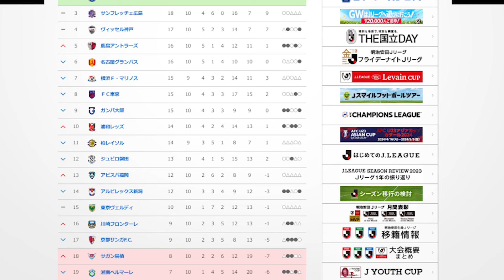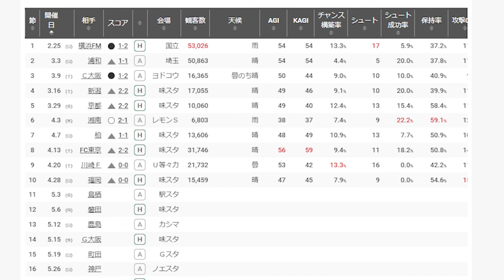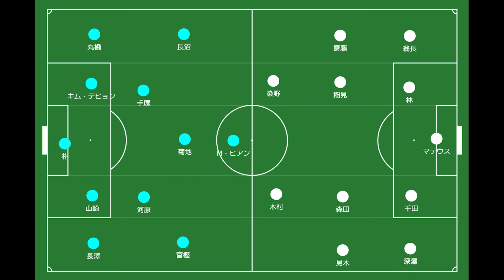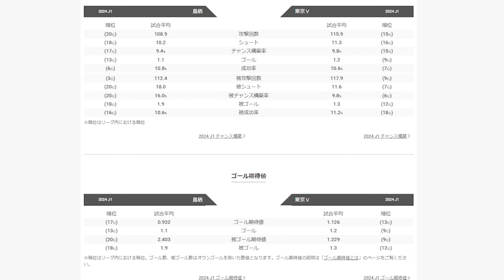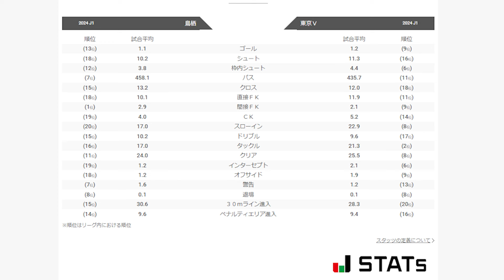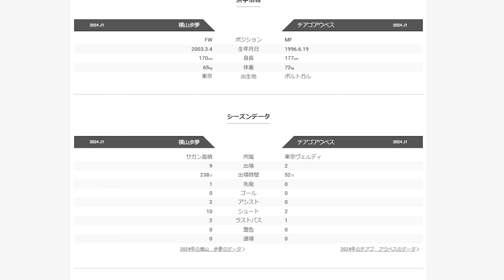【サガン鳥栖】１万人越えのスタジアムで勝利を掴め/勝負は残り２０分にあり【東京Ⅴ】